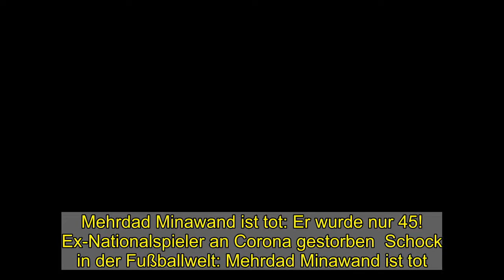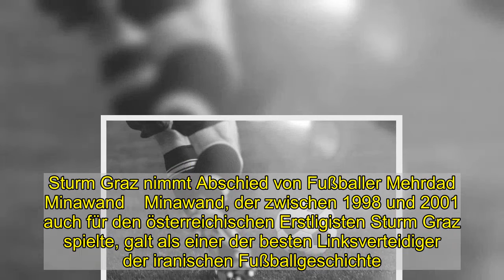Mehrdad Minawand ist tot: Er wurde nur 45! Ex-Nationalspieler an Corona gestorben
Mehrdad Minawand ist tot: Er wurde nur 45! Ex-Nationalspieler an Corona gestorben Schock in der Fußballwelt: Mehrdad Minawand ist tot. Der ehemalige iranische Nationalspieler wurde nur 45 Jahre alt. Medienberichten zufolge starb der Fußballer an den Folgen einer Coronavirus-Infektion. Im Netz nehmen Fans und Kollegen Abschied.  Traurige Nachrichten aus dem Iran: Der ehemalige iranische Fußball-Nationalspieler Mehrdad Minawand ist tot. Er starb an den Folgeneiner Coronavirus-Infektion. Nach Angaben der Nachrichtenagentur Isna starb der 45-Jährige am Mittwochabend im Laleh Krankenhaus in der Hauptstadt Teheran. Mehrdad Minawand ist tot: Ex-Nationalspieler mit 45 Jahren an Corona gestorben  Vor sechs Tagen erst wurden die Fans auf dem Instagram-Account des Fußballers darüber informiert, dass sich der 45-Jährige mit dem Coronavirus infiziert hatte. "Diesmal ging Corona zum geliebten Veteranen der Nationalmannschaft und nach Persepolis. Wir beten für die Genesung des lieben Mehrdad", war in dem entsprechenden Beitrag auf dem Foto- und Video-Netzwerk zu lesen. Sturm Graz nimmt Abschied von Fußballer Mehrdad Minawand  Minawand, der zwischen 1998 und 2001 auch für den österreichischen Erstligisten Sturm Graz spielte, galt als einer der besten Linksverteidiger der iranischen Fußballgeschichte. Auch Sturm Graz teilte am Abend den Tod seines früheren Profis mit. "Traurige Nachrichten: @mehrdad.minavand ist nach Covid19 Erkrankung verstorben. Für immer in schwarz-weißer Erinnerung! sturmgraz minavand memories", war auf der Instagram-Seite des Fußballvereins zu lesen.  Minawand bestritt 67 Länderspiele und nahm mit dem Iran auch an der WM 1998 in Frankreich - und am Gruppenspiel gegen Deutschland (0:2) - teil. Zuletzt war er in der 2. iranischen Liga als Co-Trainer tätig. Fans trauern um toten Mehrdad Minawand  Die Fan reagierten bestürzt ob der überraschenden Nachricht von Mehrdad Minawands Tod. "Mir lief es nach dieser Nachricht eiskalt denn rücken runter Mein tiefes Mitgefühl an die Angehörigen! R.I.P. lieber Mehrdad! Und danke für unvergessliche Momente", schrieb ein Fan. "Ruhe in Frieden" und "RIP Legende", lauteten die weiteren Kommentare.  Auch auf Twitter wurde um den verstorbenen Fußballer getrauert und an seine Erfolge erinnert. "Einer der spannenden Spieler aus den großen Champions-League-Zeiten von @SKSturm ist viel zu früh gegangen. RIP Mehrdad Minavand!", heißt es in einem Tweet. "Es trifft auch die Helden meiner Jugend - RIP Mehrdad Minavand!", twitterte ein anderer. "Eine Legende der Ära Osim – und im Iran. Drecksvirus. Minavand Sturm", schrieb ein weiterer.  Folgen Sie News.de schon bei Facebook und YouTube? Hier finden Sie brandheiße News, aktuelle Videos, tolle Gewinnspiele und den direkten Draht zur Redaktion. fka/bua/